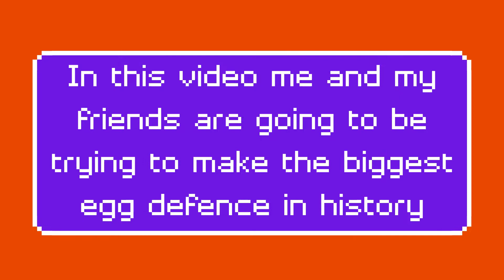World's Biggest Obsidian Egg Defence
Timestamps
First Intruder - 12:25
Finished Egg Defence - 29:30
The Epic Battle - 31:30
Final Battle - 34:45
We Win - 36:20